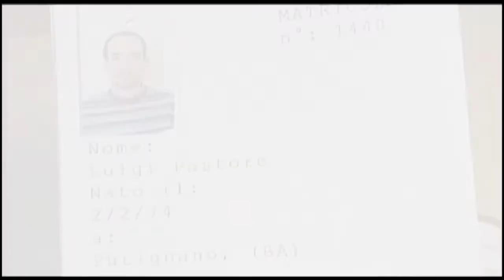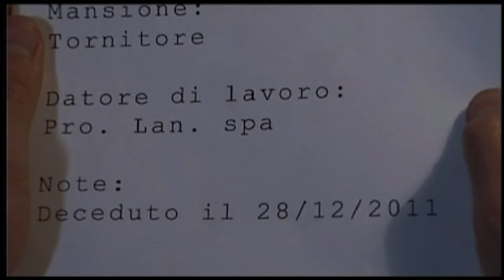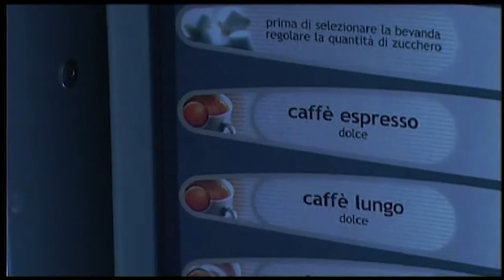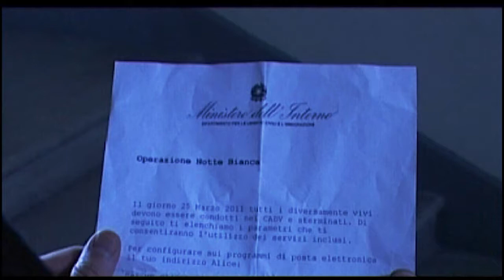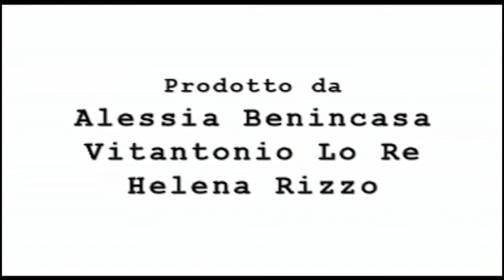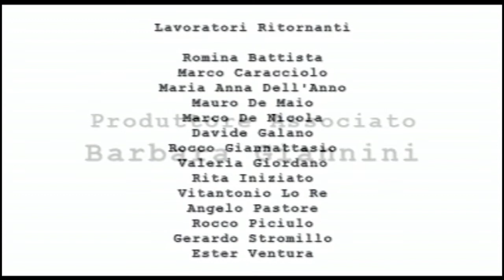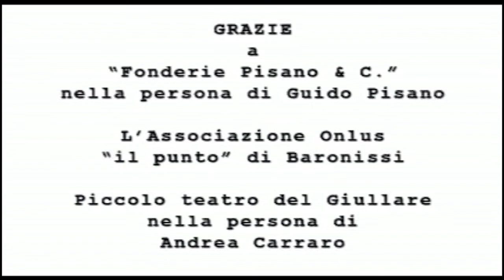La Notte Bianca.mp4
A due anni da da adesso le morti bianche in Italia e in Europa non accennano a diminuire. Ma una nuova circostanza emerge: i morti sul lavoro risorgono, tornano in vita, dai loro cari, al loro lavoro, e rappresentano un problema ancora più grande. Risolverlo tocca a Sergio Sgrigna. Ma ogni decisione ha un costo, spesso doloroso...